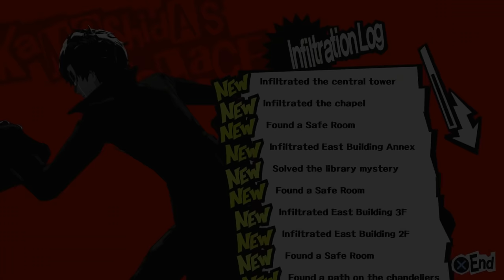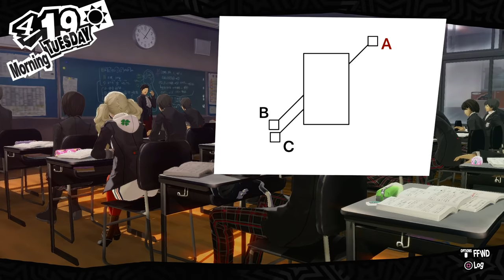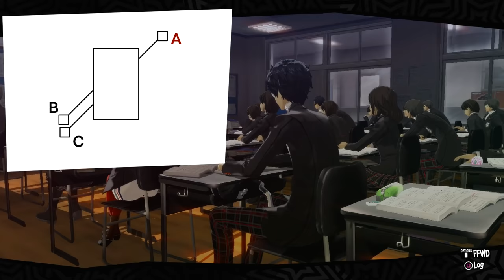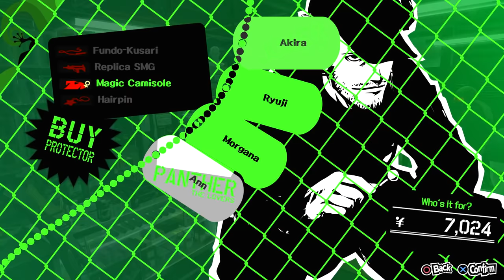Persona 5 - English Walkthrough Part 3 - Kamoshida Palace (PS4 PRO)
Persona 5 Gameplay Walkthrough Full Game 1080P HD PS4 PRO English Version, 100% Social Links / Cooperation Guide.